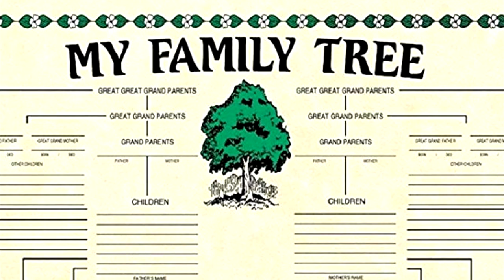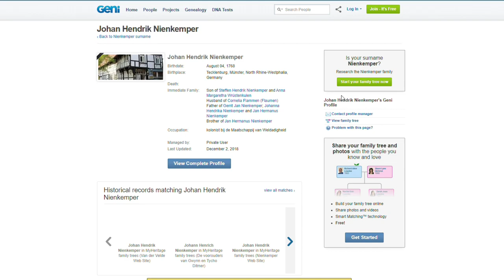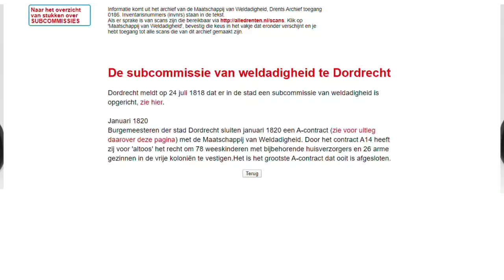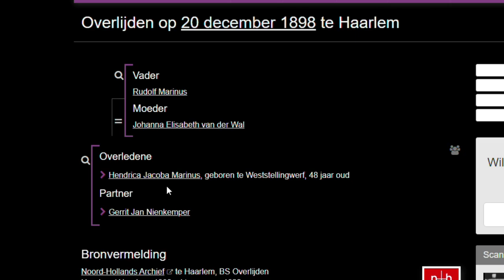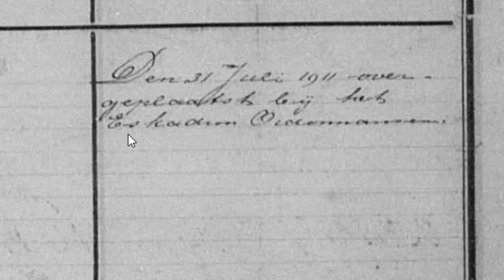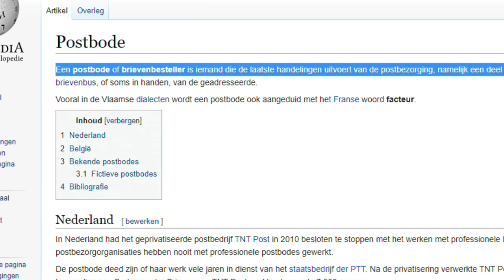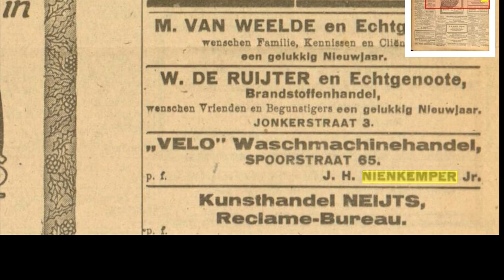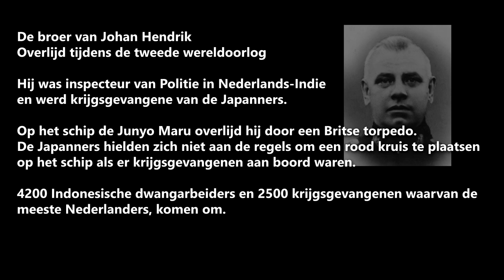Mijn Familiegeschiedenis ontdekken door middel van het Internet!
Ik wist niks van wie er voor mij kwamen tot mijn Opa, Dus ik wou via het Internet zoveel mogelijk te weten komen over de mensen die rechtstreeks verwant zijn. Hier laat ik je zien hoe dat dan in zijn werk gaat en hoe je misschien zelf kan onderzoeken naar je herkomst.

Verhalen uit de geschiedenis vind ik al heel leuk om te kijken, ook van andere mensen. Dat hielp mij enorm om zelf ook eens naar beneden te duiken!